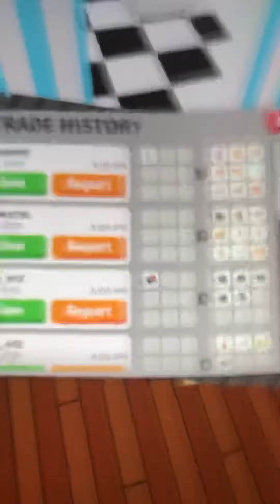A hugeeee shout out and thank you to all!!